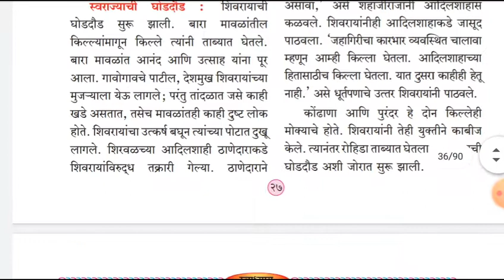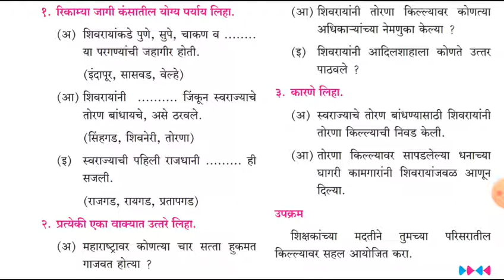LBS School Class 4th History Chapter 7 (video5)